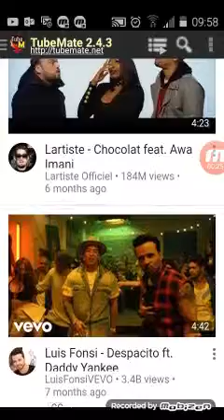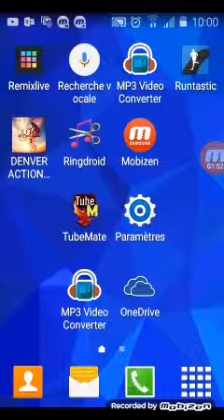Comment télécharger une musique